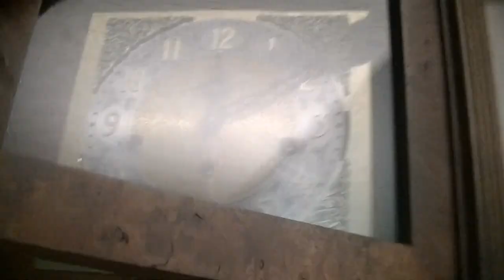The inside review of an Howard Miller 612-436 Thomas Tompion Mantel Clock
Here it is, the in depth video of an Thomas Tompion clock

Want to request a in depth or winding clock video? leave in comments